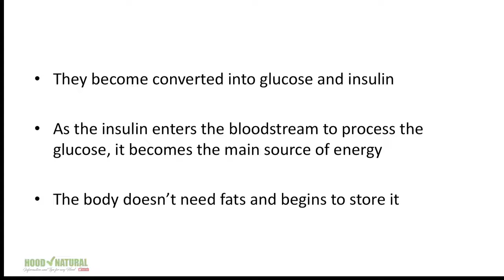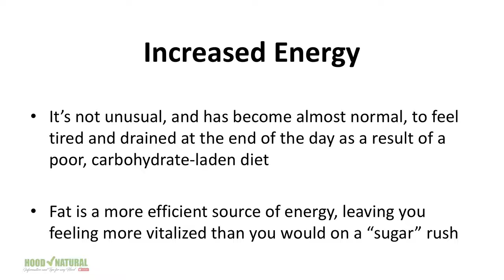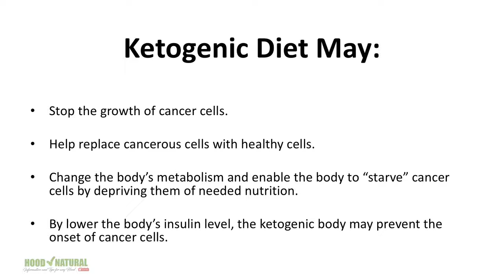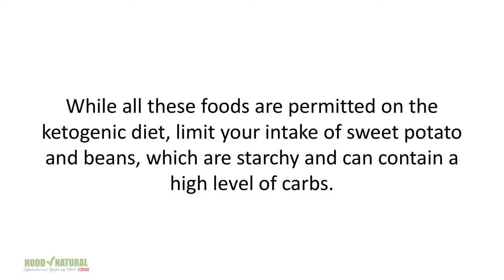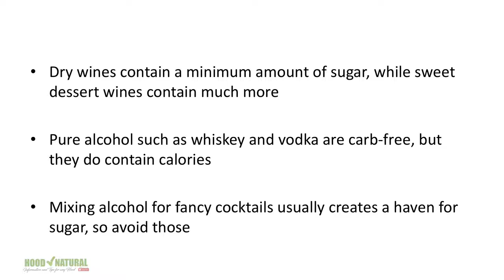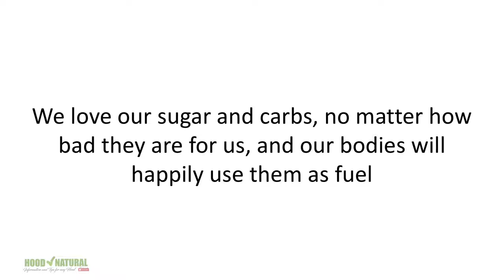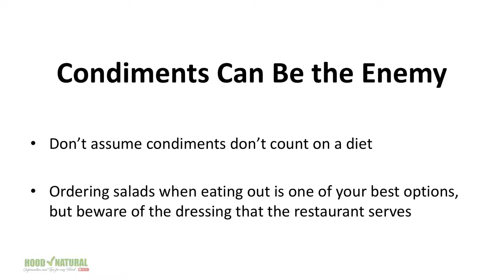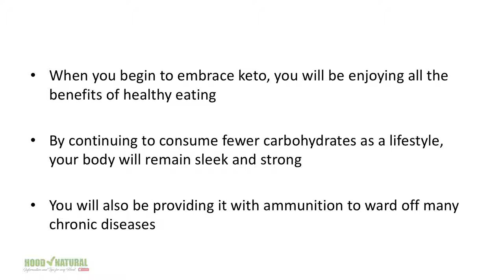HOW TO LOSE WEIGHT FAST AND FOREVER WITH KETO DIET!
FREE 87 PAGE KETO GUIDE HERE